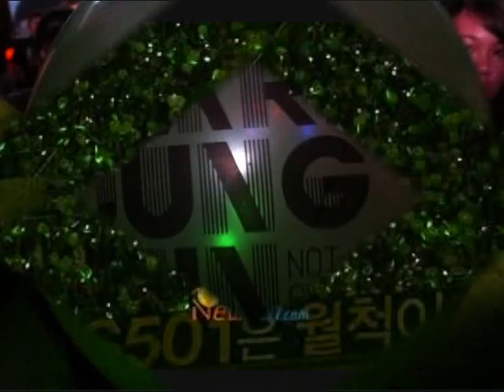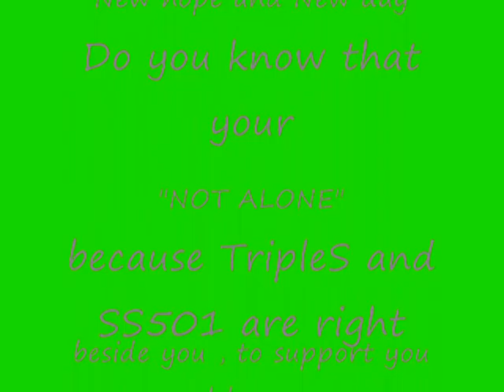happy 25th birthday to ss501 park jung min....we love ya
To our sexy chirsma ,park jung min.
sheng rei kuai lei, saeng il chukka haeyo, happy birthday!!
3 april 2011
song: zhu wo shen ri kuai le by jay chou and landy wen. do you know and not alone by jung min
we love ya♥♥♥